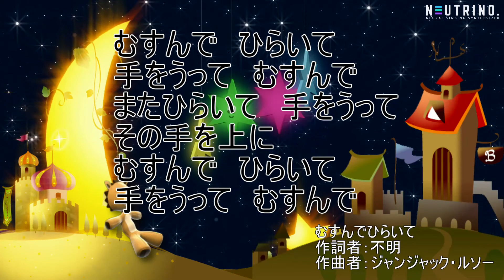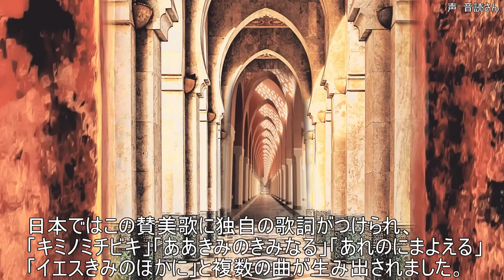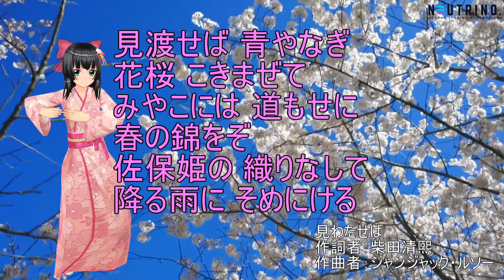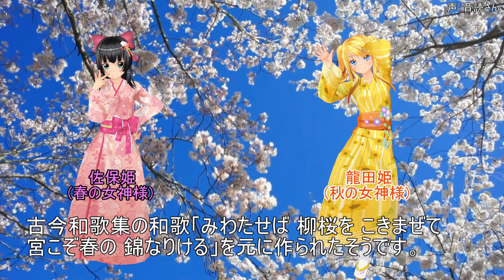【考察】「むすんでひらいて」は元軍歌だった！？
「むすんでひらいて」は単なる童謡ではありませんでした。

0:00 むすんでひらいて
0:50 実は外国生まれの曲
1:40 見渡せば
3:21 戦闘歌
4:44 戦後

モデル：佐保姫(根戸ウヨ子)、龍田姫(理辺サヨ子)
キャラデザ：小林拓己先生